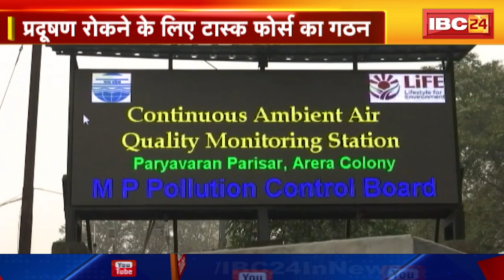Air Pollution in Bhopal : प्रदूषण रोकने के लिए टास्क फोर्स का गठन | शहर में अलाव जलाने पर रोक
IBC24, Air Pollution in Bhopal, प्रदूषण रोकने के लिए टास्क फोर्स का गठन, शहर में अलाव जलाने पर पूरी तरह रोक